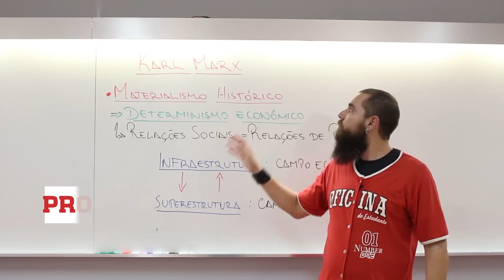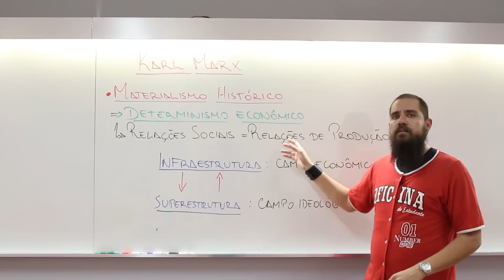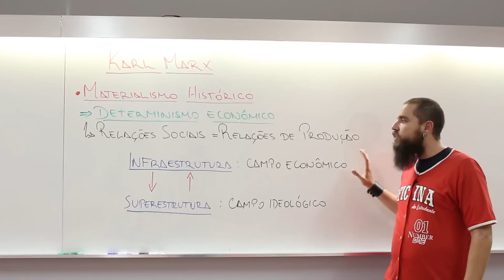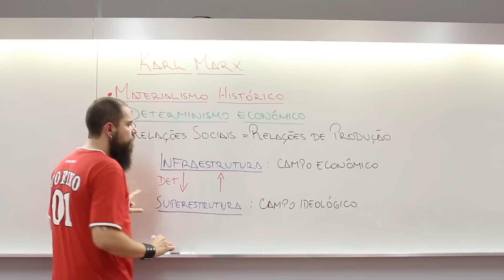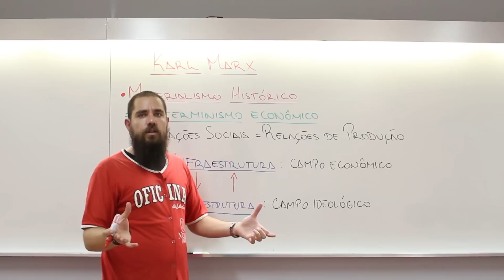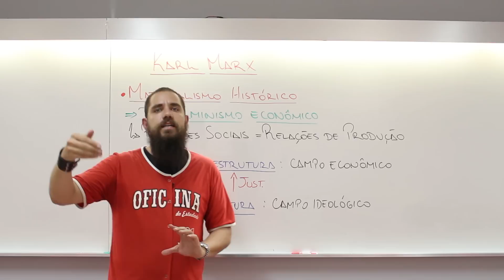Karl Marx - Materialismo Histórico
Nesta aula de Sociologia, vamos entender mais sobre Karl Marx na sociologia e seus conceitos de materialismo histórico, determinismo econômico e Relações de produção. Se liga na explicação incrível do nosso Professor Heitor!

🔴 Conheça o Curso e Colégio Oficina do Estudante e Concorra à Bolsas de Estudos de até 100% de desconto

🏆 Somos o melhor Colégio de Campinas e oferecemos a mais completa estrutura para Ensino Fundamental I e II, Ensino Médio e o Cursinho Pré-vestibular de Campinas que mais aprova nos vestibulares da UNICAMP, FUVEST, UNESP, UFSCAR E UNIFESP.